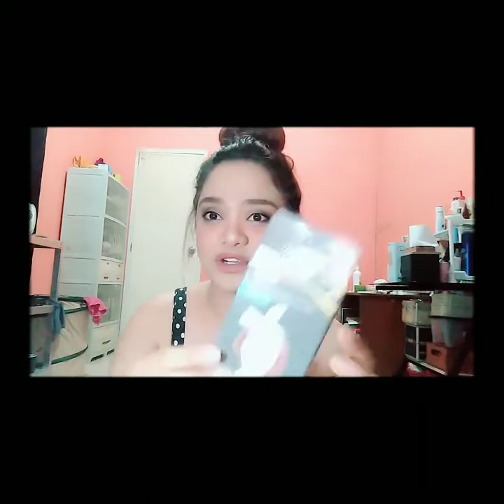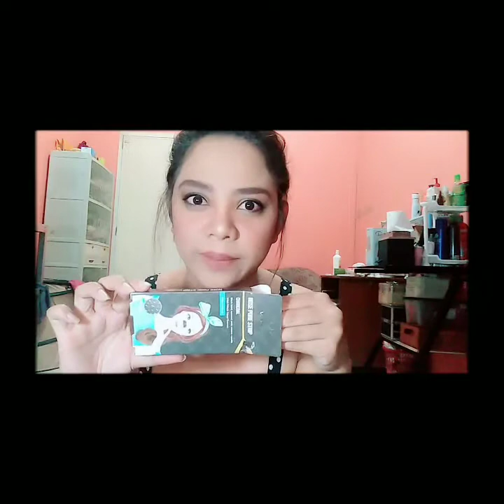Watsons charcoal nose pore strip REVIEW fail 🤣🤣🤣 watch til the end